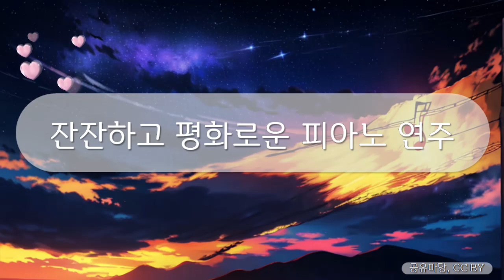힐링브금 - 잔잔하고 평화로운 피아노 연주